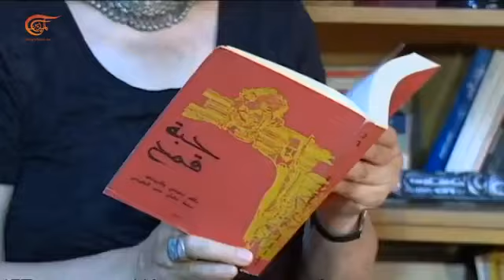جولييت عواد - بيت القصيد - الفنان بوصلة المجتمع